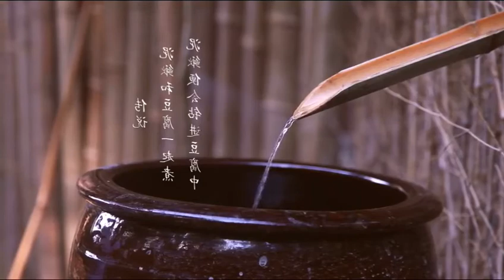Primitive Cooking Technology, Primitive Cooking, AsmrCooking 1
Welcome to Primitive Cooking channel, you will get more methods how to cooking with Primitive Cooking of under minite videos.

primitive cooking girl,primitive cooking meat,primitive cooking kt,
primitive cooking skills,primitive cooking asmr,primitive cooking steak,
primitive cooking kt food,primitive cooking snails,primitive cooking and hunting,
primitive cooking alligator,primitive cooking ars,primitive cooking and eating,
primitive cooking catch and cook,primitive survival cooking alligator,primitive cooking bugs,primitive cooking beef,primitive cooking burger,primitive cooking big fish,
primitive cooking for dogs,primitive cooking fish,primitive cooking girl fish,
primitive cooking girl chinese,primitive cooking goat,primitive cooking girl chicken,
primitive cooking girl crab,primitive technology cooking girl,
beautiful girl primitive cooking,primitive cooking hot,primitive hunting and cooking,
primitive hunting and cooking snake,ars primitive cooking pig head,
primitive life hk cooking fish,primitive cooking in tamil,primitive cooking japan,
primitive cooking kt crab,primitive cooking kt food crab,primitive cooking kt chicken,
primitive cooking kt fruit,primitive cooking kt fish,primitive cooking kt food fish,
primitive cooking life,primitive cooking lamb,primitive cooking lizard,
primitive cooking lechon,primitive life cooking chicken,primitive life cooking fish,
primitive way of cooking,primitive survival cooking meat on a rock,
primitive cooking pizza,primitive cooking prawn,ars primitive cooking pig,
ars primitive cooking pork,pretty girl primitive cooking,primitive cooking rabbit,
primitive cooking rice,primitive cooking ramen,primitive cooking recipes,
ars primitive cooking rice,gordon ramsay primitive cooking,primitive cooking snake,
primitive cooking survival skills,primitive cooking soup,primitive cooking spicy,
primitive cooking spiders,a r s primitive cooking,primitive cooking turtle,
primitive cooking techniques,primitive cooking tiktok,primitive cooking tamil,
primitive cooking tube,primitive cooking technology,primitive technology cooking beef,
primitive cooking village,primitive cooking vegetables,primitive cooking videos,

primitive cooking,sam the cooking guy,sam cooking,cooking show,cooking,
shorts,youtube shorts,sock shorts,minecraft shorts,cooking,how to cook,
pro chef vs home cook,cook,asmr sleep,gibi asmr,asmr tingles,asmr,
asmr,cooking,recipe,asmr cooking,yummy cooking recipe,how to cook,
cooking,cooking recipe,how to cook,cooking,gordon ramsay,how to cooking,
primitive technology,primitive skills,primitive skate,primitive
ars primitive cooking,spicy food recipe,cooking food,